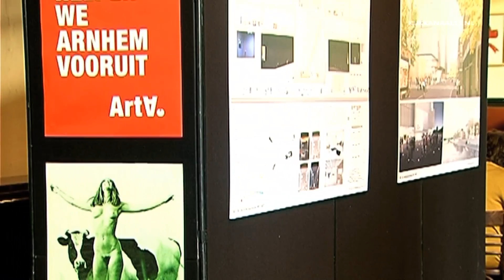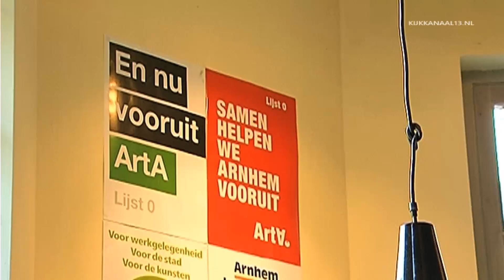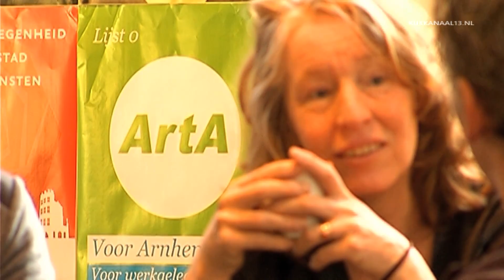Publiekscampagne voor Arnhem Kunstgebouw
Nadat tegenstanders van de komst van het kunstencluster aan de Rijn in Arnhem het afgelopen jaar al geregeld hun standpunt duidelijk maakten, laten nu ook voorstanders meer van zich horen. Zo is het comité Help Arnhem Vooruit! dinsdag een publiekscampagne gestart vóór de bouw van ArtA, zoals de naam van het kunstencluster moet gaan luiden. Wat is dat comité eigenlijk en wat gaan ze precies doen?